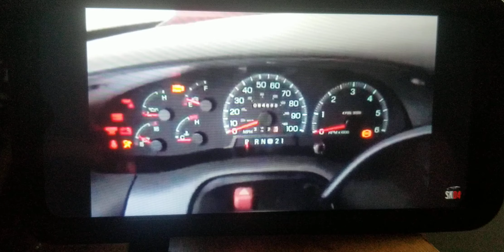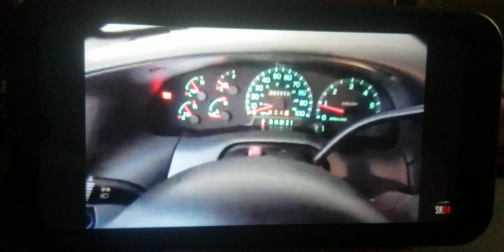saabkyle04 starting up this 1997 Ford F-150 XLT extended cab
good thing saabkyle04 had this truck on his channel I can't find this example on YouTube